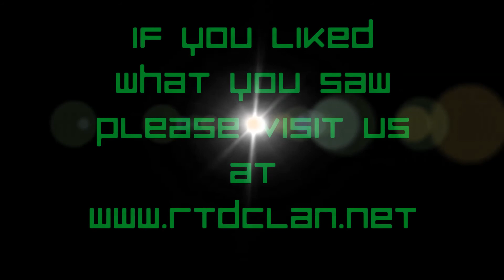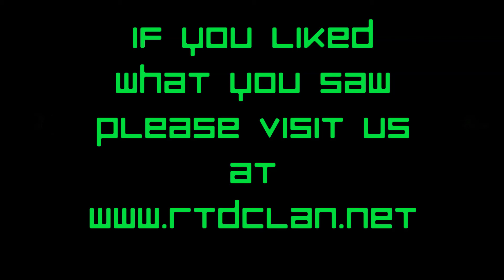TitanFall- The Power of Parkour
A quick Capture the flag cap to show that it is just as important to learn the map and understand the parkour is just as important of shooting.